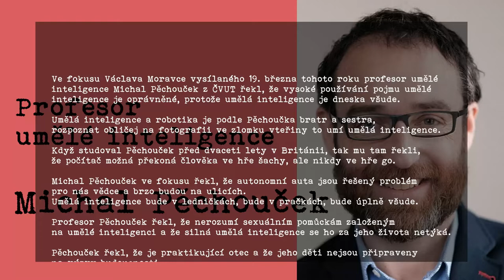Co řekl profesor Pěchouček ve Fokusu Václava Moravce (19.3.2019) | umělá inteligence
Důležité věci, které řekl profesor umělé inteligence na ČVUT Michal Pěchouček v pořadu Fokus Václava Moravce vysílaného českou televizí 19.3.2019.